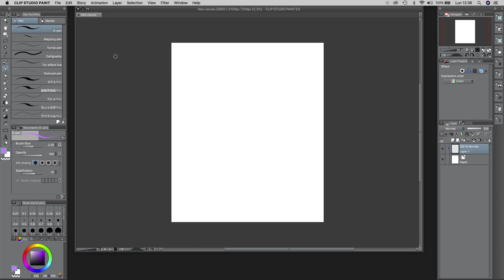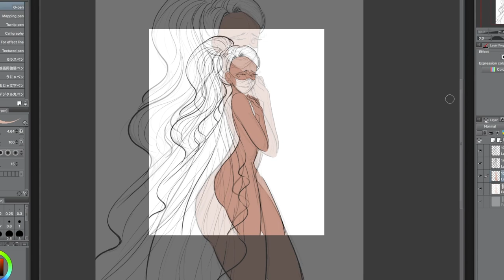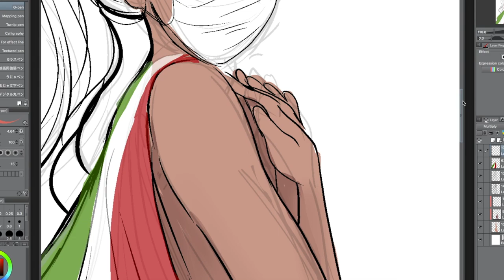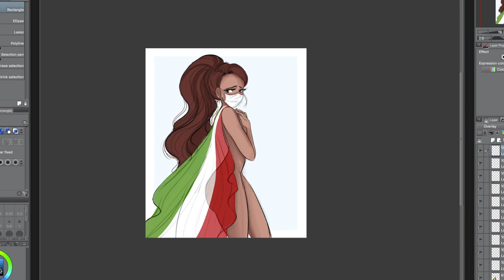STAYSTRONGITALY || Speed Art for my Country ! TUTTOANDRABENE 🇮🇹❤️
𝓵𝓸𝓿𝒆 𝔂𝓸𝓾💗
𝙳𝚎𝚋𝚋𝚢